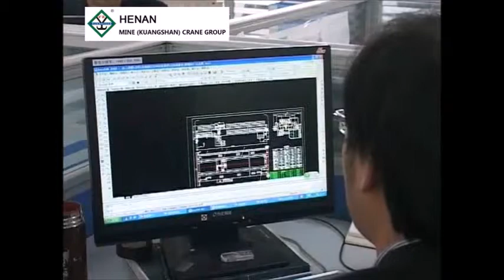Introduction About Us—Henan Mine(KuangShan) Crane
Henan Mine Crane Co.,Ltd.
Add:No.18 Changnao Industry Park, Xinxiang City, Henan, China.

As one of the top 10 material handling equipment manufacturers in China, We are engaged in the manufacture and sales of "Kuangyuan" electric hoists, single or double-beam overheads, gantries, grabs, foundries and anti-explosion cranes, as well as related spare parts. We have production, installation, modification and maintenance licenses issued by the General Administration of Quality Supervision, Inspection and Quarantine, and we are a director-level member of the China Association of Hoisting Industry and the China Association of Heavy Equipment Industry and Henan Mine Group is committed to provide you with a full range of material handling solutions including construction, warehouse, shipyard, mine, metallurgy, foundry etc.